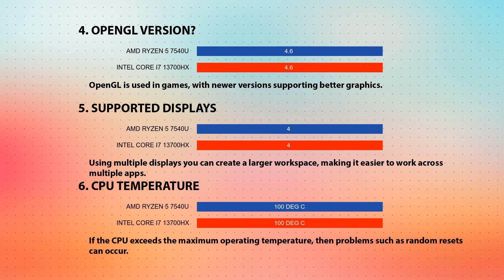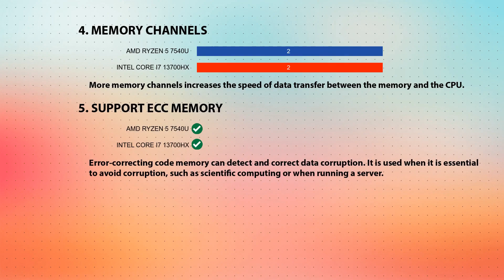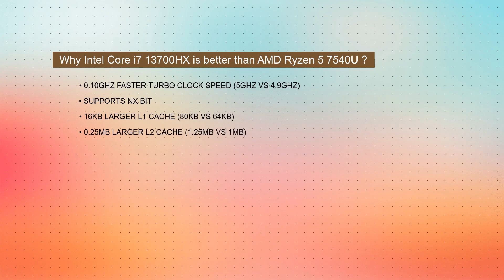AMD Ryzen 5 7540U vs INTEL Core i7 13700HX Technical Comparison